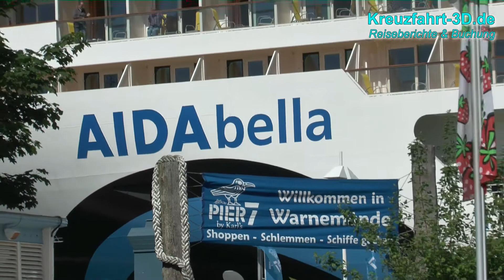AIDA Reisebericht Ostsee Kreuzfahrt - Tag 1 - Warnemünde / Rostock (Abfahrt) mit AIDAbella